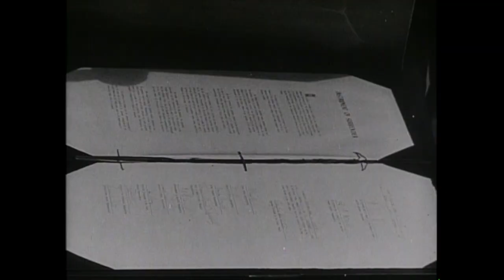The Douglas MacArthur Story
A biography of General of the Army Douglas MacArthur